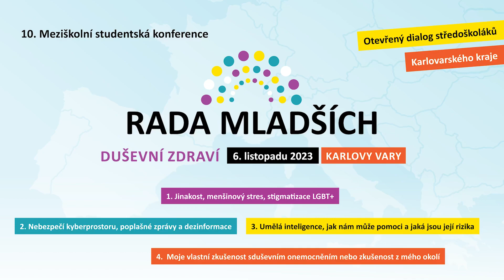Rada mladších 6.11.2023 Karlovy Vary - Zahájení